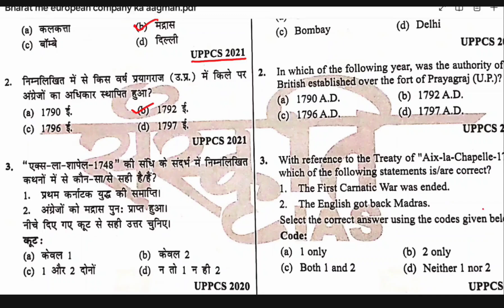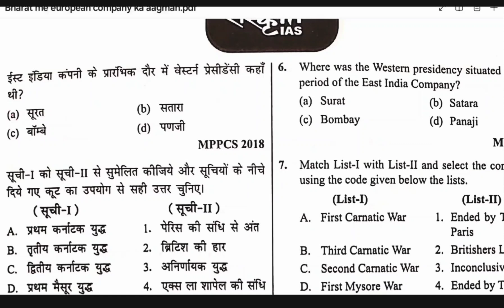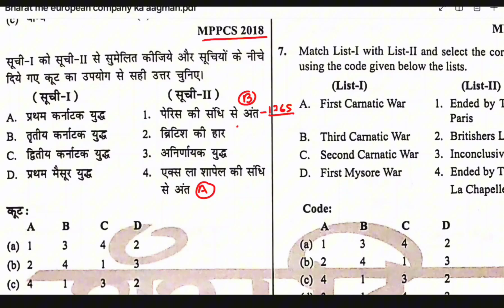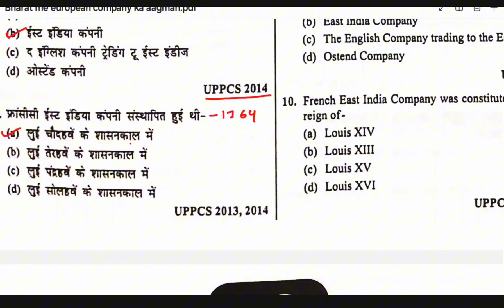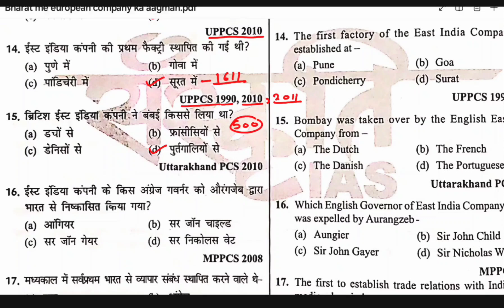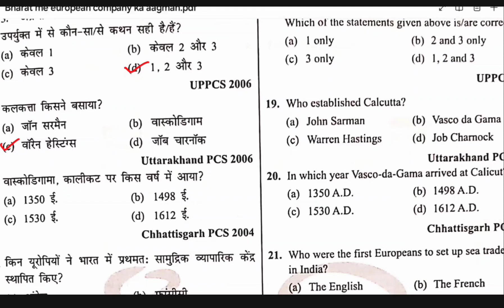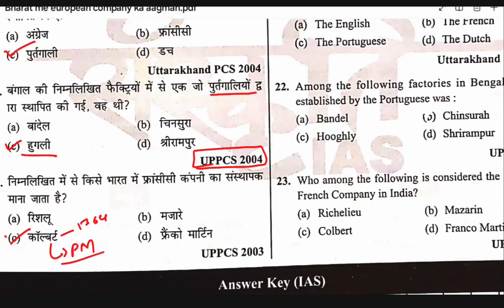uppcs current affairs 2024//uppcs syllabus//uppcs 2024 exam date //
📚 UPPCS Exam Prep: Essential Practice Set for Success in 2024! 🎯

Welcome to our UPPCS practice session! Whether you're aiming to excel in the upcoming UPPCS exam or looking to sharpen your skills, this video is designed just for you. Dive into our comprehensive practice set featuring key questions, detailed solutions, and expert tips to boost your preparation.

🔍 What You'll Get:

Focused Practice Questions: Covering essential topics and exam patterns.
Detailed Explanations: Clear solutions to help you understand concepts.
Expert Tips: Strategies to tackle tricky questions and manage your time effectively.

uppsc
uppcs 2024 exam date
uppcs 2024
uppcs pre exam date 2024
uppcs utkarsh
uppcs topper strategy
uppcs prelims postponed
uppcs syllabus 2024
upsc interview
upsc syllabus
upsc song
upsc motivation
uppcs current affairs 2024//uppcs syllabus//uppcs 2024 exam date // uppcs2024 gk uppcsexam uppcs pre exam preparation
uppcs prelims
upsc preparation
uppcs pre syllabus 2024
uppcs pre syllabus
uppcs prelims strategy 2024
gs world channel
gs world current affairs
gs world ro aro classes
gs world pcs test series 2024
gs world research
gs world polity by imran sir
gs world current affairs today
gs world islamic channel
gs world test series uppsc 2024
gs world uppcs test series 2024
gs world up special
gs world coaching allahabad
gs world history class
uppsc pyq
uppsc pyq prelims
uppcs pyq prelims
uppcs pyq analysis
uppcs pyq book
uppsc pyq analysis
uppcs pyq 2023
uppcs pyq youth competition
uppcs pyqs
uppcs pyq mains
uppsc pyq book
uppcs pyq book in hindi
uppcs pyq polity
uppcs pyq english
economic survey 2024
economic survey
economic survey 2023-24
economic survey 2024 springboard
economic survey 2024 upsc
economic survey springboard
economic survey 2024 karnataka
economic survey 2024 by vikas sir
economic survey 2023 by vikas sir
economic survey chapter 7
economic survey 2023
economic survey by abhishek sir
economic survey 2024 telugu
economic survey 2024 vision ias
current affairs today
current affairs
current news
current affairs updated
current
current electricity
current affairs today utkarsh classes
current affairs january month 2024current affairs today
current affairs
current news
current affairs updated
current
current electricity
current affairs
current news
current affairs updated
current
current electricity